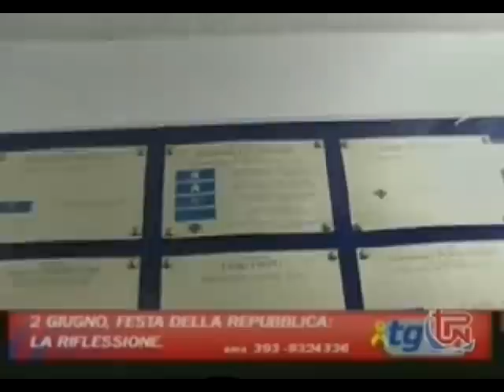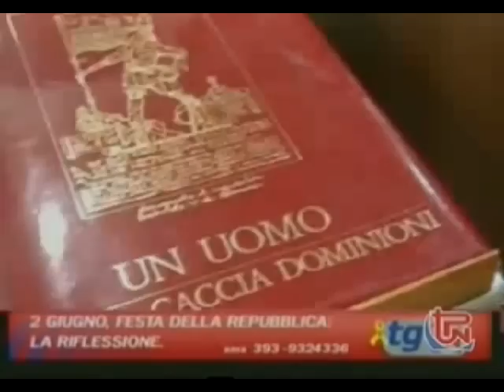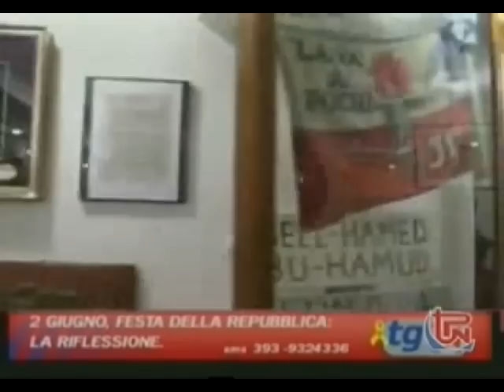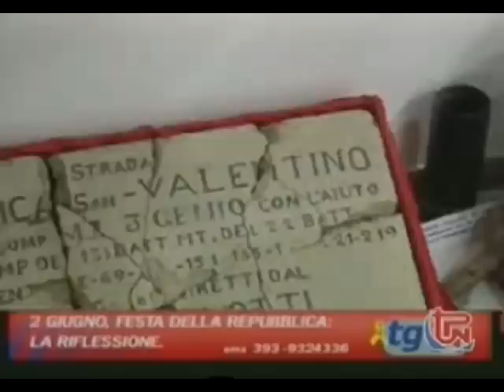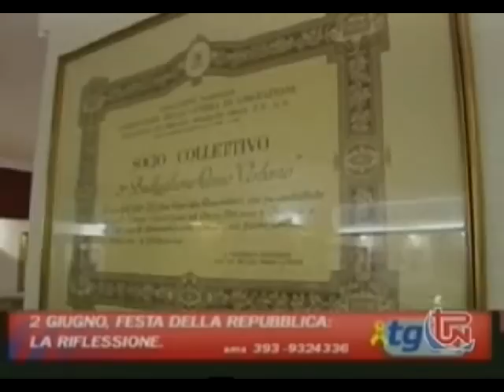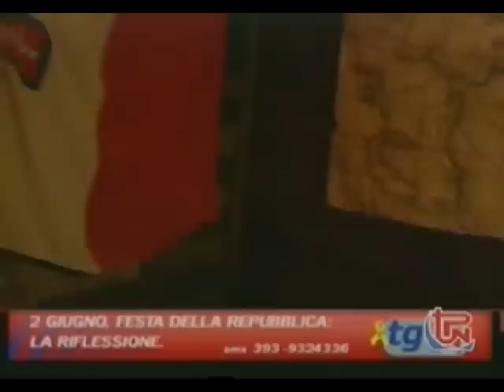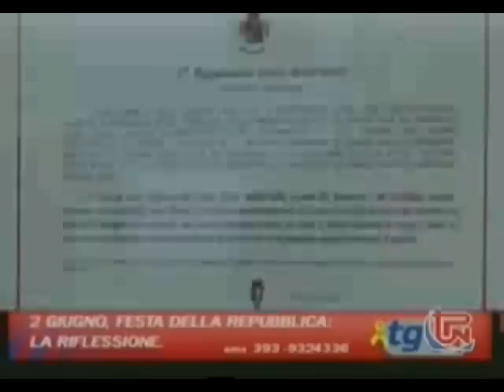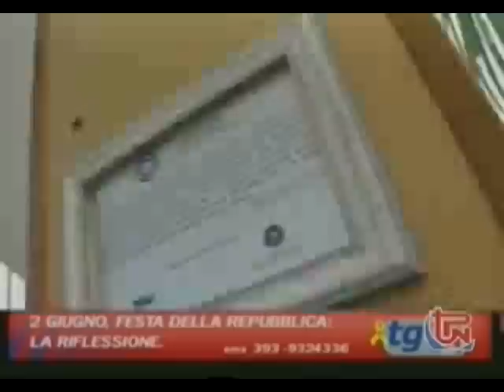Servizio TG Telepordenone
UNCI, UNESCO e LIDU: riconoscimento alla Sala Museale del 3° Reggimento Genio Guastatori – Caserma M.O.V.M. “Giovanni Battista Berghinz" di Udine.